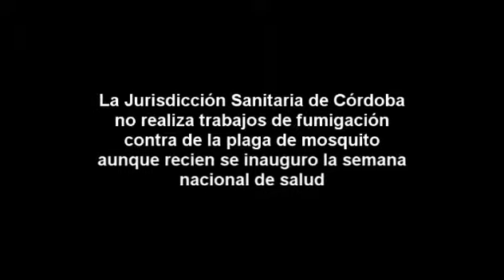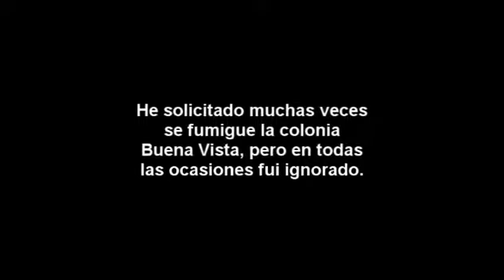La jurisdiccion sanitaria de Córdoba Veracruz no trabaja